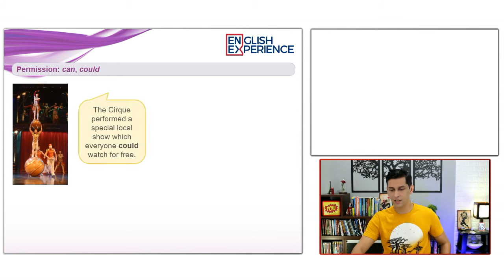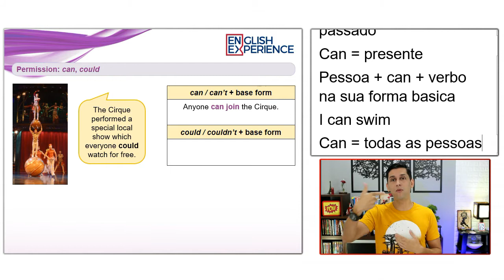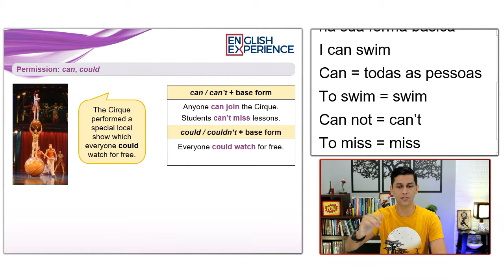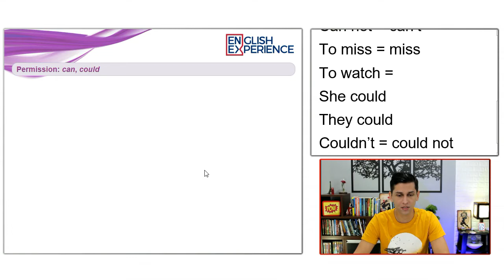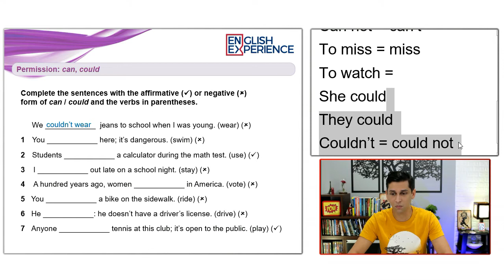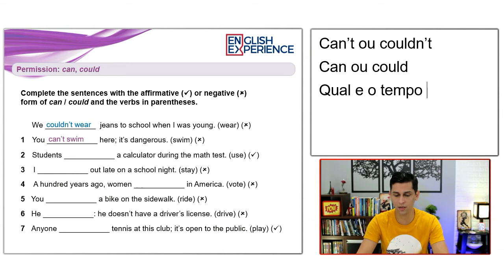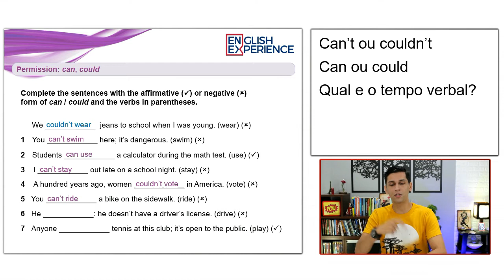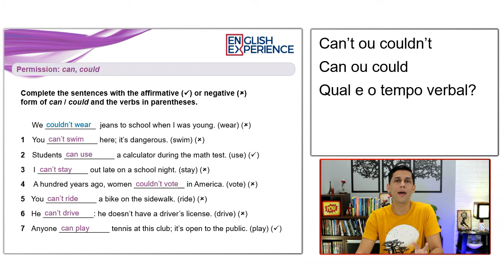Como usar o CAN e o COULD com sentido de permissão - Aula 041 com PDF e MP3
Muita gente tem dúvida sobre como e quando usar os verbos modais CAN e COULD em inglês, principalmente quando eles estão com o sentido de permissão, diferente daquele que já aprendemos que é para quando o usamos com o sentido de habilidade.

Mas para te ajudar nisso preparei esta super aula.